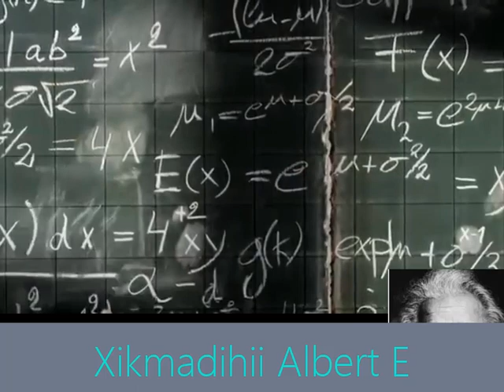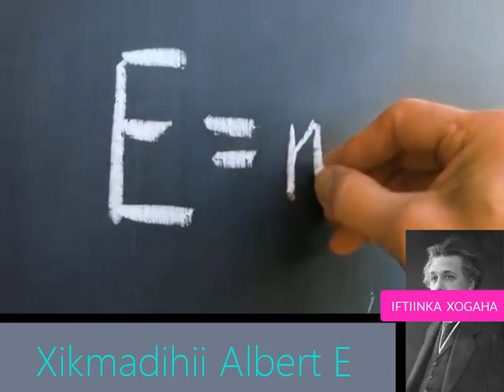Xikmadihii Iyo Odhaahyihii |Albert Einstein | Daawo !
Ugu Yaraan Hal Qof Gaadhsii Walaal
Waxa Idin Turjumay Anoo ah Abdifatah Jama
Xogtan Wakhti Ayaa Naga Galay Ha Isku Dayin Inaad Copy Ku Samayso Hadii Kale Strike Ayaad La Kulmin